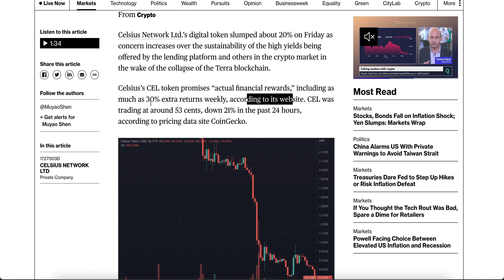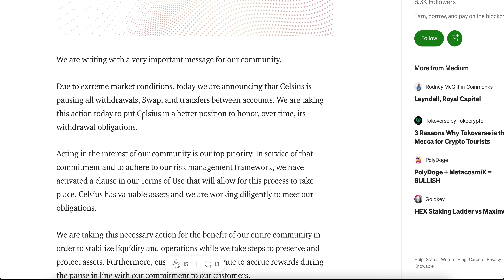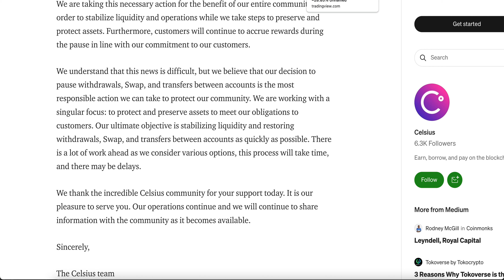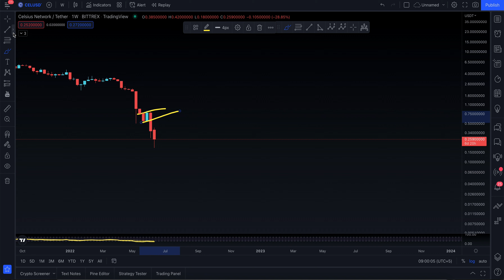CELCIUS COIN NEWS, [ MEMO FOR THE COMMUNITY ]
In this video, I’ll talk about CELCIUS CRYPTO coin. Everyone needs to stay updated with the latest analysis. From old market to new market movements

In this analysis you will know the next targets for CELCIUS CRYPTO

Here’s what I’m going to cover in this video:

CELCIUS CRYPTO next targets

CELCIUS CRYPTO support and resistance

CELCIUS CRYPTO NEWS

CELCIUS CRYPTO analysis